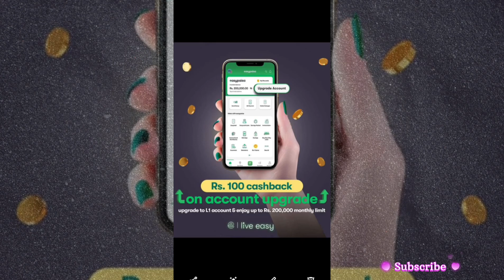How to get 100 cashback from EasyPaisa | Easypaisa All Limit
Pakistan has a digital payment service called EasyPaisa. If you're talking about the cashback offer, EasyPaisa offers cashback incentives to its users on a regular basis.

Checking their official website or mobile app is the best way to get the most up-to-date information on EasyPaisa's current cashback offers. It's important to verify the information because offers and promotions may change.